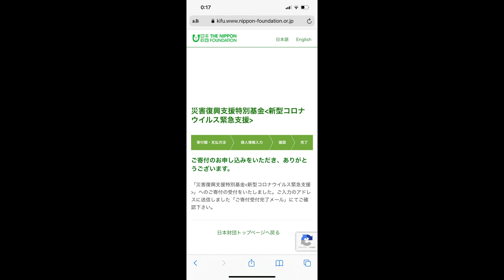【大食い】エグい程落ち込んだので山のような肉食べて元気を充電したら完全復活した【大胃王】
いやあのね、凹み過ぎました
全然動画出せなかったのこの為です(ﾟωﾟ)
エグすぎますって…

でもこんな巨大肉食べたら一瞬で回復しました←